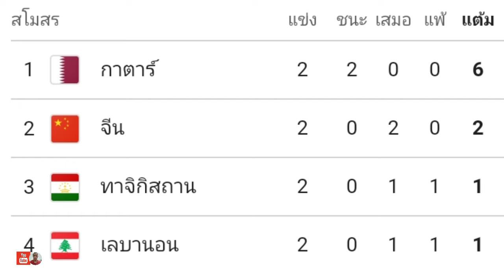ไม่ใช่3นัด!ศุภชัยยอมรับไทยยังต้องปรับ|สรุปผลงาน4ชาติอาเซียน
สวัสดี FC ตี๋ปั้นเพจทุกท่าน
นาทีที่ 1 ทีมชาติไทยเก็บชัยชนะนัดแรกได้และฝึกซ้อมต่อเนื่องโดยแบ่งนักเตะออกเป็น 2 ชุด ชุดแรกฟื้นฟูร่างกาย ชุด 2 ซ้อมตามปกติ
นาทีที่ 2 ศุภชัยใจเด็ดขอบคุณเพื่อนร่วมทีมทุกคนที่ช่วยกันเล่นและทำผลงานได้ดีตามแท็กติกที่โค้ชวางไว้
นาทีที่ 2.20 เป็นการสรุปตารางคะแนนอันดับรอบแบ่งกลุ่มฟุตบอลเอเชียนคัพ

1 อัพเดทข่าวสารฟุตบอลไทยทุกวัน
2 สาระเกี่ยวกับฟุตบอล
3 ความบันเทิงเกี่ยวกับฟุตบอล
4 ความสนุกสนานเกี่ยวกับฟุตบอล
5 ความรู้เกี่ยวกับฟุตบอล
LINE : nnnomm1122
พร้อมเพย์:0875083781